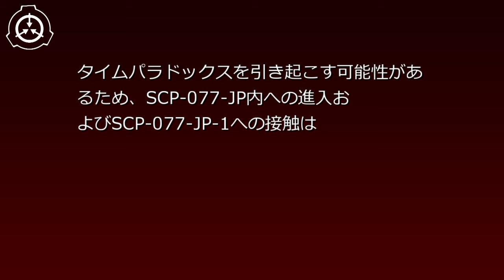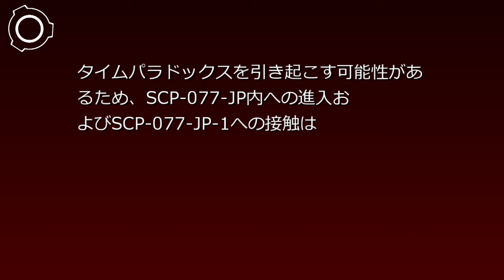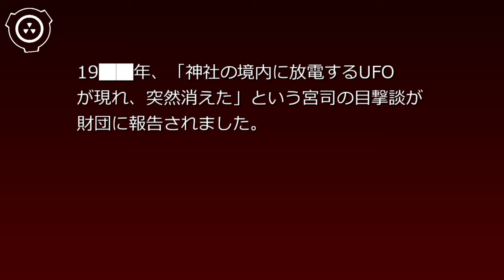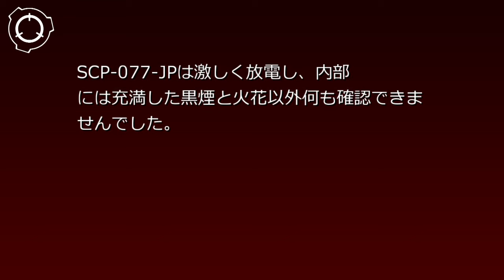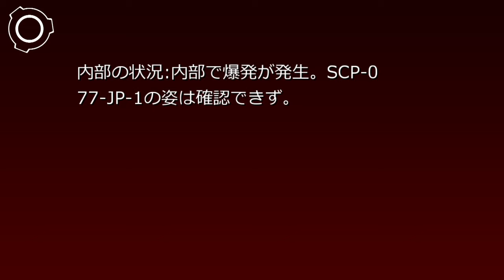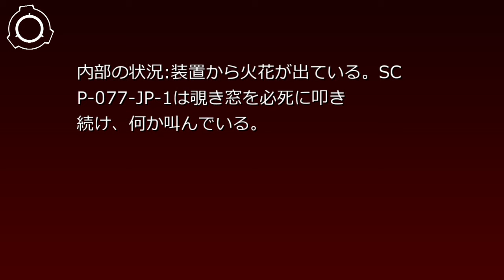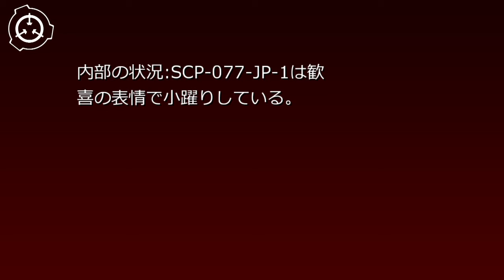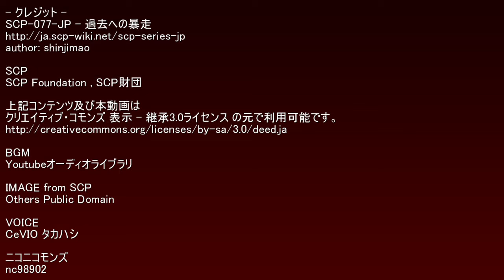SCP財団機密データ：SCP-077-JP - 過去への暴走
説明: SCP-077-JPはサイト-8177の収容室に28秒間だけ出現する、半径 3.2 mの金属製のドームです。ドームにはドアと覗き窓があり、内部の様子を確認することができます。内部には未知の機械類と、SCP-077-JP-1が存在します。防音性が高く、内部の音声は聞き取れません。
SCP-077-JP-1は人型の実体で、Dクラス職員の服装をした日本人男性に見えます。しかし現在のDクラス職員の服装とは若干の相違点があります。SCP-077-JP-1の身体的特徴に一致する職員は、現在までの財団記録には存在しません。 シナリオ読込型VRoidビューワ HachiViewerPlus